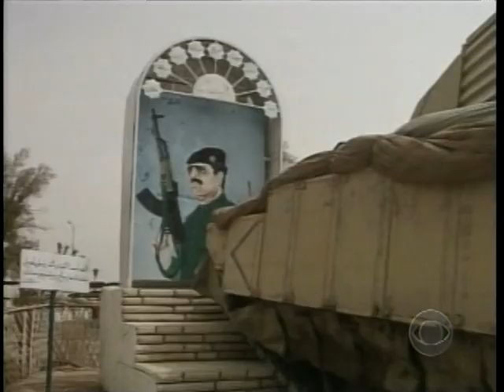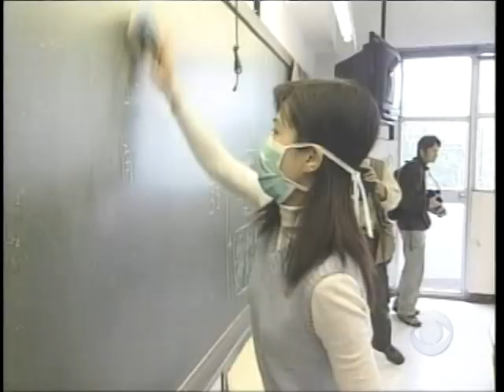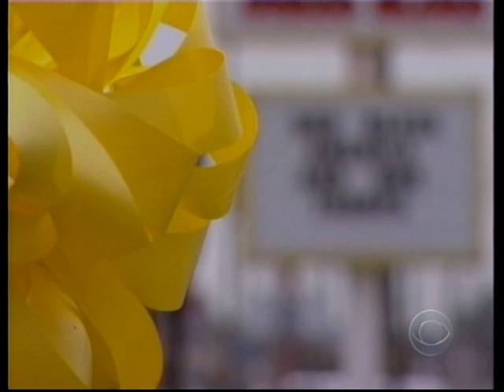CBS Evening News - 2003-03-27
March 27, 2003 - Dan Rather